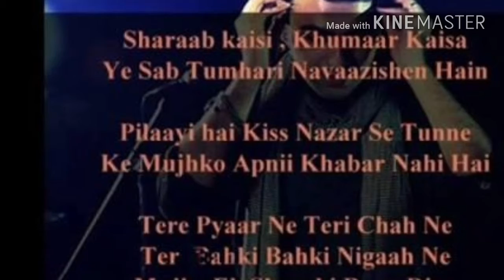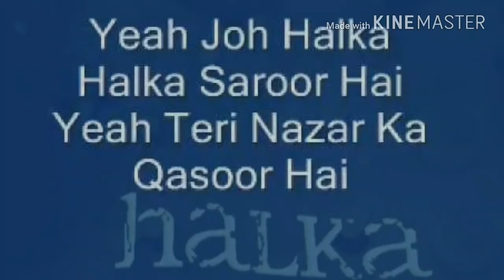Halka halka suroor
Halka hlaka suroor full song by Farhan saeed beautifull lyrics awesome song